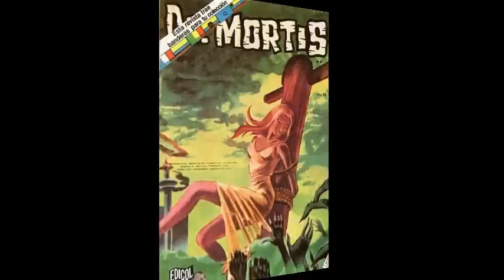Cunsuku el Hechicero - Dr. Mortis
Radioteatro